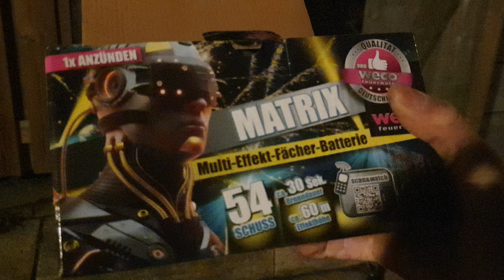Matrix - Weco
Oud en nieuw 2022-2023